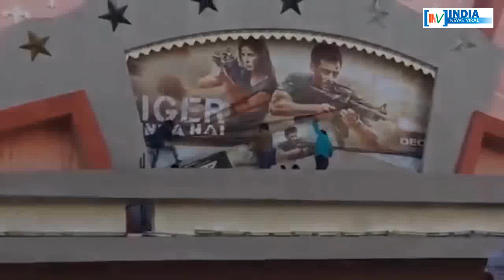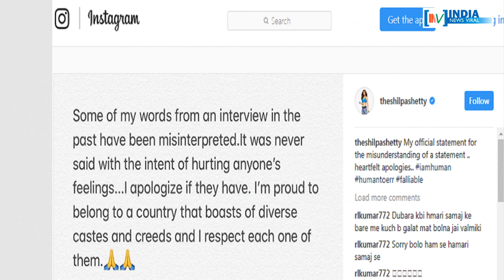सलमान शिल्पा ने ऐसा क्या कह दिया, जो अब लोग उन्हें तलवार लेकर तलाश रहे हैं ? INDIA NEWS VIRAL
बॉक्स ऑफिस पर भले सलमान टाइगर की तरह दहाड़ रहे हैं, लेकिन इसी बीच कुछ ऐसा हो गया है जिससे उनकी बोलती बंद है। आखिर ऐसा क्या कर दिया सलमान खान ने देखिये ये रिपोर्ट